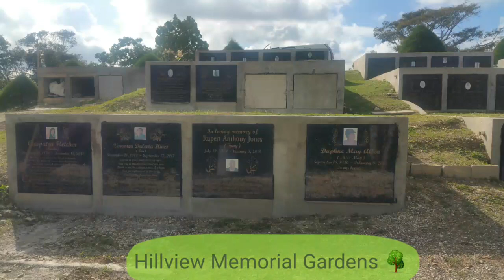Delapenha funeral home, Hillview Memorial Gardens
Hillview Memorial Gardens